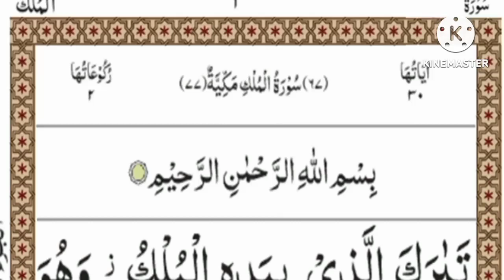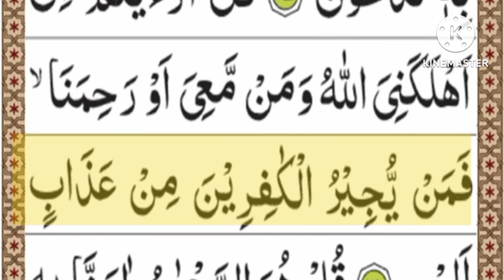Surah Al-Mulk With Tajweed Word by Word || Surah mulk lesson 13|| Quran |hurairaislamicchannel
surah al-mulk with tajweed word by word
067 surah mulk with urdu translation
quran teacher usa
surah 67 chapter 67 al mulk hd
quran surah al mulk
al mulk surah
surah al mulk word by word
067 surah al-mulk
surah mulk with tajweed
surah mulk
quran with tajweed
mulk surah
quranteacherusa
tajweed

💟Benefits of Surah Mulk

There is a Hadith narrated by Imam al-Hakim in which the Holy Prophet peace be upon him said: “Surah al-Mulk prevents punishment in the grave.” Imam Hakim also related that Abdullah bin Mas’ud said that, the Holy Prophet peace be upon him is saddened that: “when a person is buried in his grave, he will be approached from his feet and the feet will say no harm to you. for what is in my heart,l the person always stood on me and read this surah, then the person will be approached from his chest, and the chest will say that you have no right to do harm for what is in my heart, he has been used to recite Surah al-Mulk.

Then the man will be approached from the head, and the head will say that you have no way to harm what is in the heart, as the man recited by me. Then Abdullah bin Mas’ud said that this Surah prevents punishment in the grave. Based on this – and many others – Ahadith, the Muslim scholars hope that the people who regularly believe and read Surah al-Mulk will be saved from the punishment , and that they will earn the mercy and pleasure of Allah Almighty.

Surah Mulk before going to sleep

There is a Hadith that says that the Prophet peace be upon him recited Surah al-Mulk every night. Abdullah bin Mas’ud relates that “whoever recites Surah al-Mulk every night, Allah will prevent the punishment of the grave by this Surah”. According to another tradition, when a person reads Surah Al-Mulk before going to sleep, an angel comes down to protect him because he cannot protect himself because of sleep. Therefore, Muslims must bring the recitation of Sura Mulk explanations and lessons into their routine, and for that they must memorize the Surah so that they can recite the Surah at ease when needed.